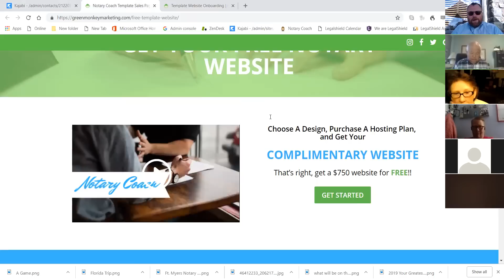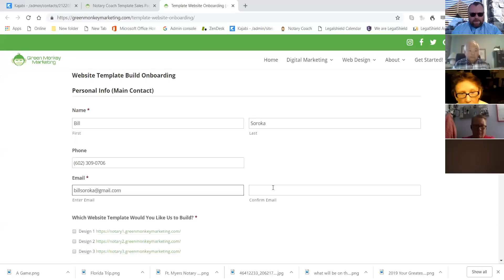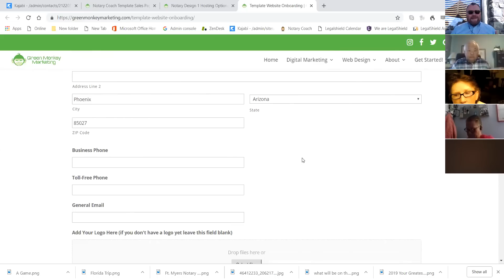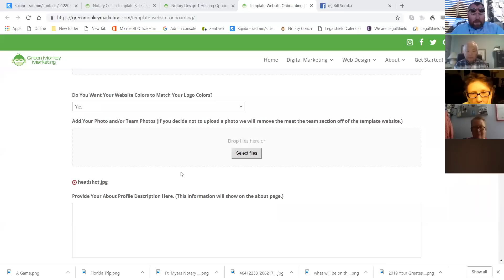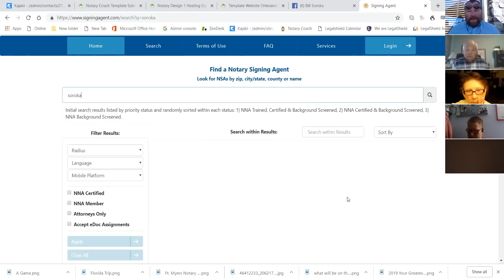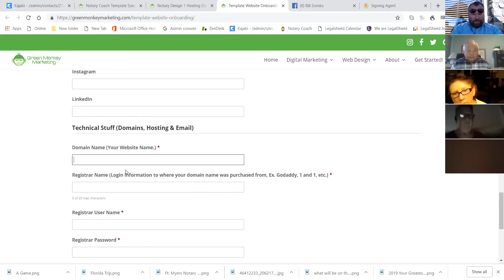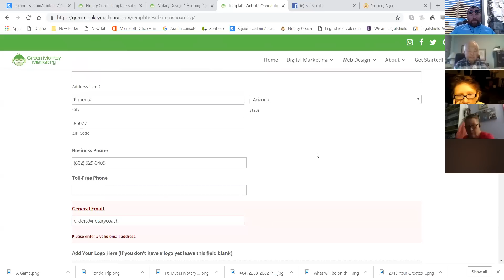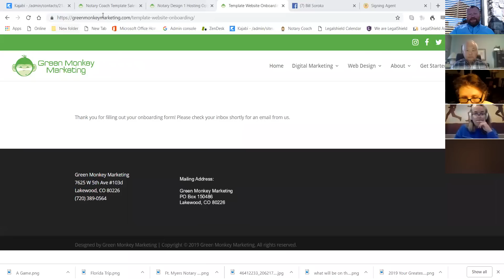Notary Optimized Website (N.O.W.) Week ONE- Green Monkey Marketing OnBoarding Form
If you plan to build a business offering General Notary Work, then having a Search Engine Optimized (SEO) website will be critical to your growth.

Notary Coach has partnered with Innovative digital marketing firm, Green Monkey Marketing, to bring a collaborative learning oppportunity built specifically to teach notaries how to manage their own SEO and web content.

This 12-week workshop called, Notary Optimized Website, or N.O.W., will feature a collection of training video modules, written content, and a weekly LIVE call with Notary Coach founder, Bill Soroka, and Green Monkey Marketing Founder, Tyler Botsford.

Never before can mobile notaries and loan signing agents get live access to the experts that can help them reach the top pages of Google and Bing search engines.

As the founder of Notary Coach, and the Sign & Thrive Notary Course and Community, Bill Soroka is committed to bringing you teaching and skill sets that will enhance your business, and your life.

He will be leading this training as a personal learning initiative because he is growing his own General Notary Work wing of business in Phoenix, Arizona.

WEEK ONE- Client In-Take Information for Green Monkey Marketing Template Website (Free with purchase of web hosting package).

We will also be gathering information everyone will need to have organized as they begin their SEO journey.

This will include:

Domain address
Website template or hosting platform
Business telephone line
Photos of you
Photos of your team or office
Description of you and your business
And more...